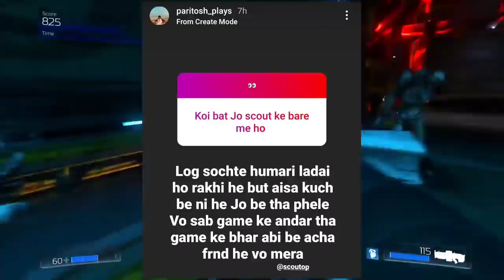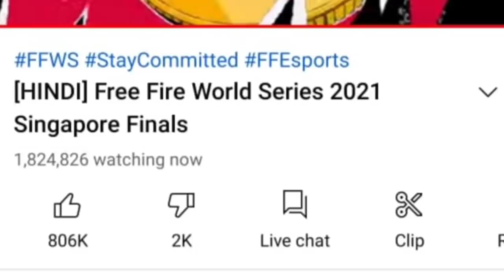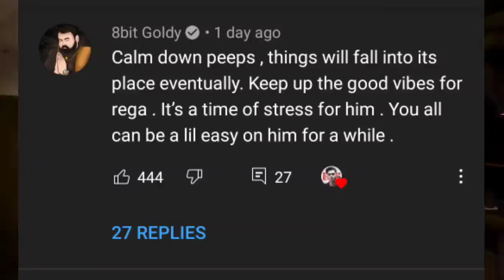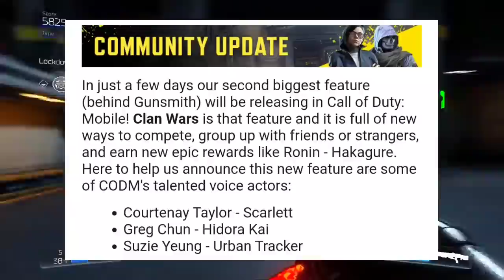Scout inspired from MortaL & Words on Dynamo, Carry & Goldy Bhai, BGMI on 15 June (6:30AM), Jonathan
For Practice SCRIMS -

• Registration Format Listed There.

• Tag me on Instagram if you need any oxygen Cylinder or Bed , I'll try my best to Provide you.
I'll try my best to help you fight Against Covid ~

• For Submission of Any Exclusive Gaming News -